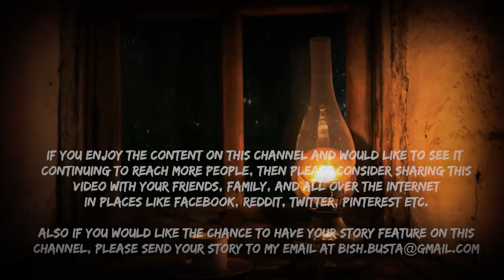Scary Stories - Be. Scared Podcast (Episodes 8 - 12) - Be. Busta (The Showers Full Story)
B)